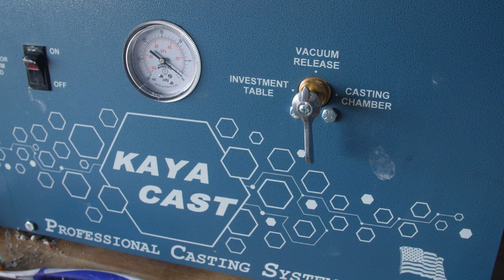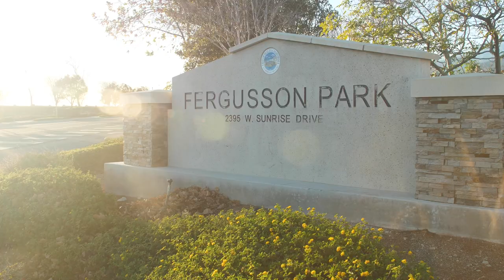Akwasí Owusu: Thunder Guest Artist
Akwasí showed us around his DIY studio to give us a glimpse into his creative process, and how skating influences his art, sculptures, music, and every project he jumps into.

As long-time fans of Akwasí's skating and artwork, we're honored to work with him on the newest Thunder Guest Artist collection.

Featuring Pro Edition Trucks, Short-Sleeve Tee, and Custom Wax, all adorned with Akwasí 's one-of-a-kind mask and signature emblem.